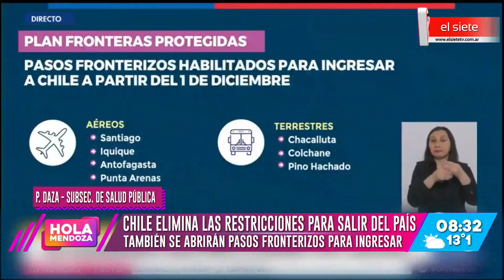Chile elimina restricciones para salir del país y permite el ingreso